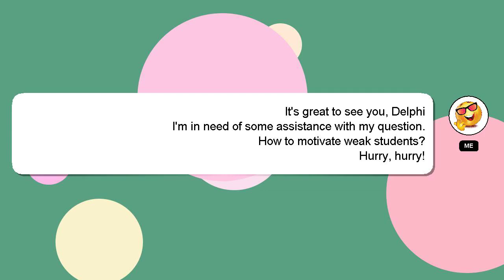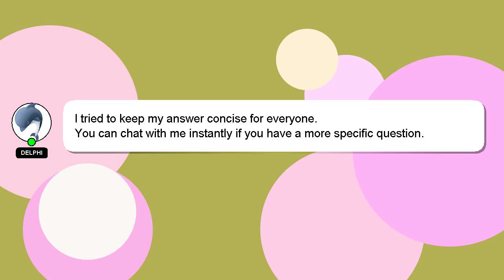How to motivate weak students?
A short overview of who I am, Hey, I'm known as Delphi. Let me assist you in answering any questions you may have. - How to motivate weak students?

I will 'heart' your answer to show my gratitude for your contribution.

*2 What we are experimenting :*